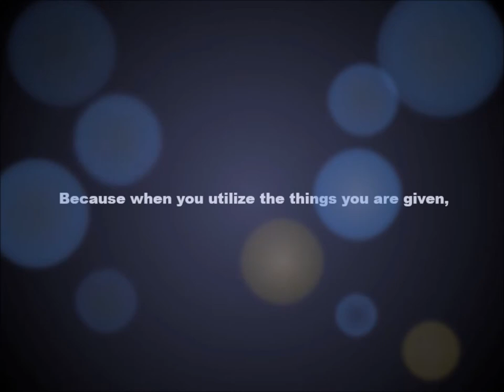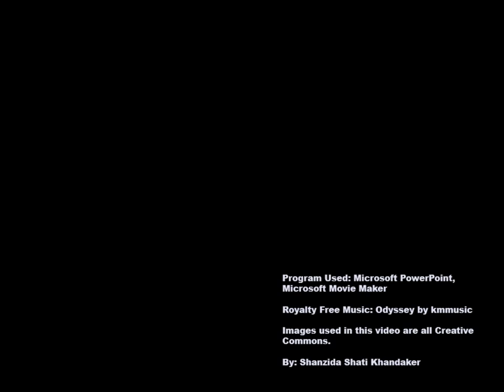The Power of PowerPoint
Hey guys! For my speech class we had to teach the class to do something and I decided I would teach them how to use PowerPoint to create a video. This is the introduction to the speech to demonstrate the power of PowerPoint

Here is a link for students. Microsof gives students Office 365 for free. Just use your school email and get this great deal! :)